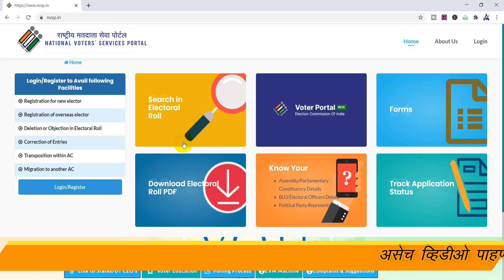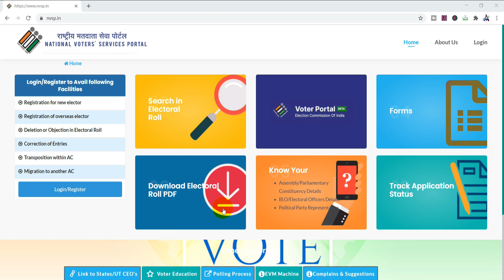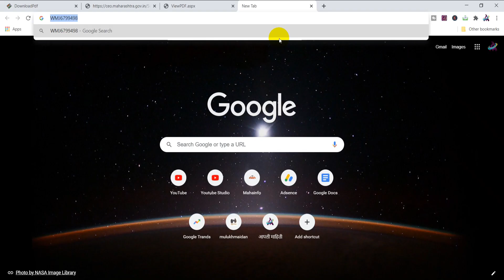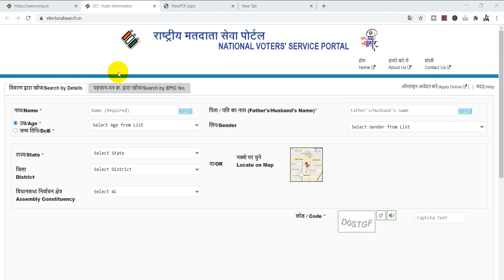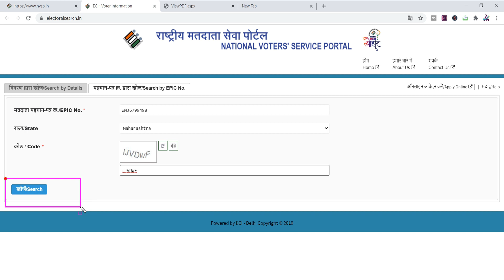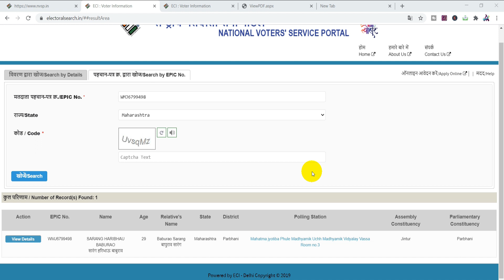मतदान यादी कशी डाउनलोड करावी | मतदान ओळखपत्र कसे डाउनलोड करावे | Voter Id Download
मतदान यादी कशी डाउनलोड करावी ? मतदान कार्ड कसे डाऊनलोड करावे ?

*नमस्कार मित्रांनो,*

        *All in One Marathi या Youtube Channel वर शासकीय योजना, शासकीय योजनांचे फॉर्म कसे भरावे, शासकीय संकेतस्थळ कसे हाताळावे इतर टेक्निकल व्हिडीओ इ. विषयी माहिती दिल्या जाते.आपणास आमचे चैनल जर आवडले तर सबस्क्राईब करायला अजिबात विसरू नका, तसेच बेल आयकॉन वर क्लिक करून All Notification वर क्लिक करा कारण आम्ही अशाच प्रकारचे नवीन व्हिडिओ घेऊन येत असतो. जेणेकरून एखादा व्हिडिओ प्रसिद्ध केल्यानंतर त्याच्या नोटिफिकेशन आपणास सर्वप्रथम प्राप्त होईल.